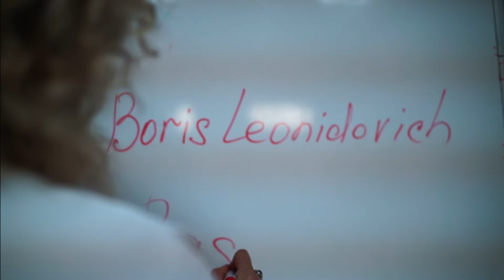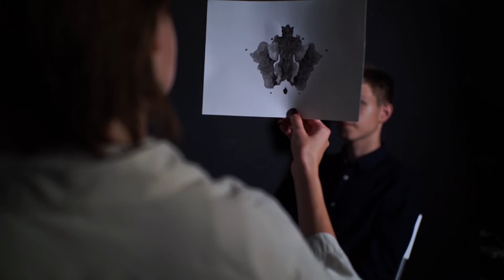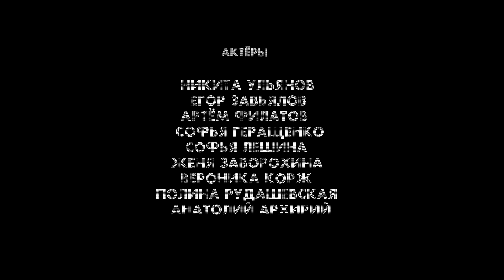Тарантинное лето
Фильм, созданный в рамках "Летнего кинолагеря"
3 смена. Старшая группа
Художественный руководитель - Дмитрий Фетисов